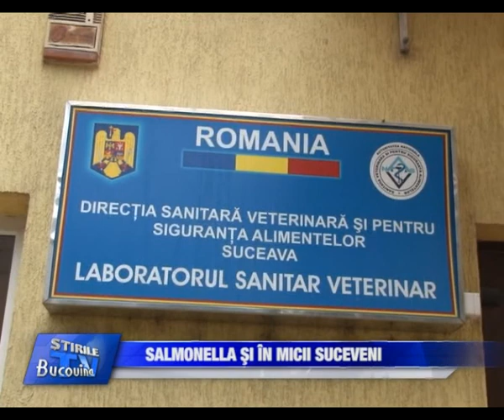05 Salmonella si in micii suceveni Bucovina TV ro 11 06 2113 10 06 2113